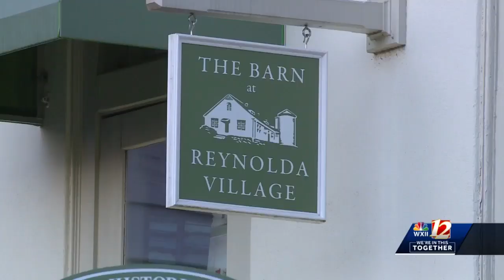Weddings on hold